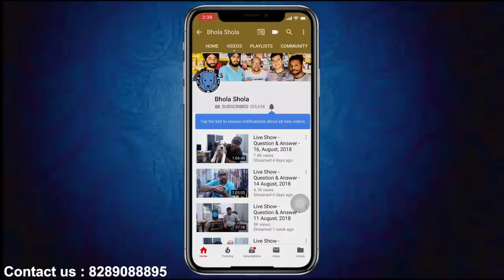What is the Ideal Climate for Siberian Husky | Can A Live in India? All Answers Here! Bhola Shola.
Social Links

Please contact , 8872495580, this no. you can contact or leave WhatsApp message Apologise for the delayed reply because we will start proper working after properly over lockdown.

Can Siberian Huskies Live In Hot Weather?
Written by Matt in Dogs,FAQ,Siberian Husky
Perhaps only 20 years ago, most people would not have even contemplated the Siberian Husky as a pet. However, with the advent of the internet and social media, things changed. The stunning looks of the Husky helped to make this breed of dog become more popular each time someone shared an image of it online.

It would prompt some people to ask where they could buy one and all of a sudden, there’s a market for Siberian Huskies in locations where they wouldn’t naturally be found. Breeders, who saw a gap in the market, filled it.

Nowadays, the Siberian Husky, despite not exactly being a ‘mainstream’ family pet is becoming ever more popular. However, is this a dog that can live in environments that it wasn’t originally designed for?

Can Siberian Huskies live in hot weather? Yes, a Siberian Husky can live in hot climates, however, extra care must be taken during exercise and cool places for her to rest need to be provided. The Husky can overheat at temperatures greater than 0 °F, which is most locations on the planet!

What Climate is Not Ideal for the Siberian Husky?
The worst type of climate for a Siberian Husky is one where there is constant direct sunlight and little or no shade. The Husky is now quite popular around the world and was, in fact, the 12th most popular dog in the United States in 2017 (this is the most recent data from the American Kennel Club).

It is becoming increasingly popular so I expect it to rise higher in both 2018 and 2019 (where we are now). Even in hot climates, like Arizona for example – it is possible to own a Siberian Husky however if there isn’t plenty of shaded areas for them to exercise in, combined with a very hot home – there are many dogs better suited for the climate.

Particularly as the Husky likes to spend so much time outside. The perfect dog for you doesn’t always mean it’s the perfect dog for where you live, unfortunately.

Can A Siberian Husky Live in India?
A lot of people in India like the Siberian Husky and would like to know if they can keep one there. Well, the answer is yes, of course – as long as care is taken on exercising and a cool environment is provided inside.

Perhaps the question shouldn’t be about whether a Siberian Husky can live in India or not but whether they should live in this kind of climate that they just aren’t designed for. From a personal perspective, I’m not sure why anyone would choose this breed when there are so many dogs that are better suited to the environment.